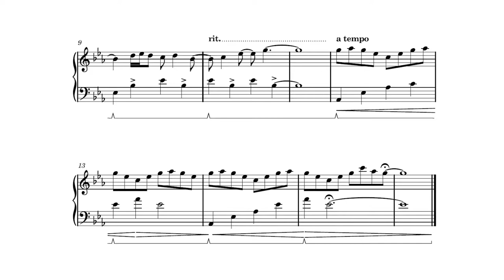anohana「flash back」piano cover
Reducing adults to puddles on the floor once again.

カバー【cover】
ピアノ【piano】: duVillage
編曲【arrangement】: duVillage
ミキシング【mixing】: duVillage

オリジナル【original】
曲名【title】: flash back
アニメ【anime】: あの日見た花の名前を僕達はまだ知らない「anohana」
作曲【composition】: 堀川麗美「Reimi "Remedios" Horikawa」